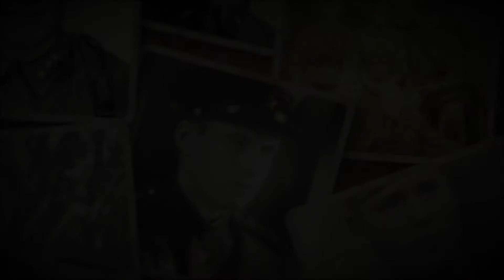"Живая память": Татьяна Шарай о своем дедушке, воевавшем в годы ВОв